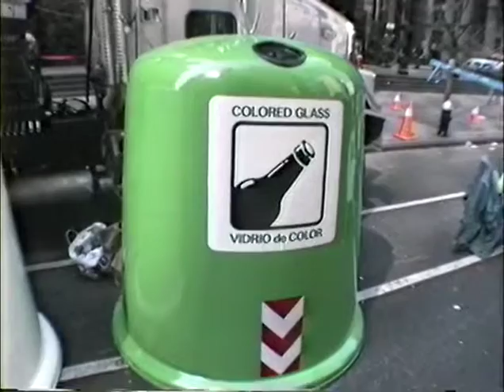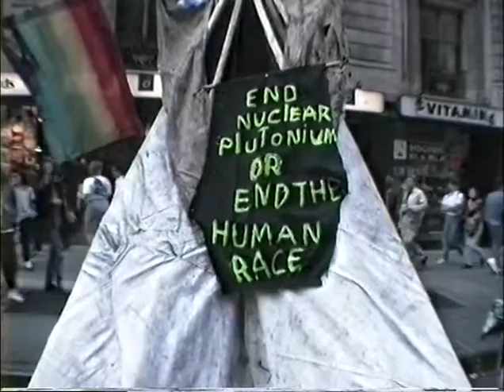EarthDay1990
Wilfred Poeisz, TEAM Recycling 1990 6th Ave. NYC